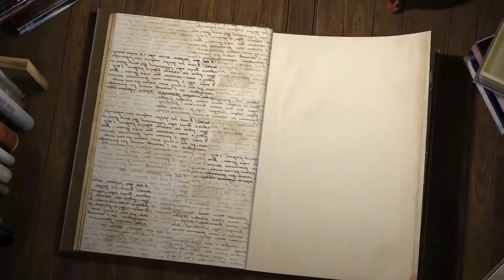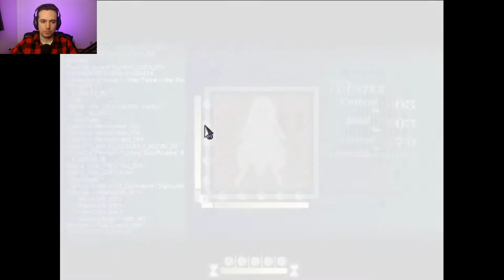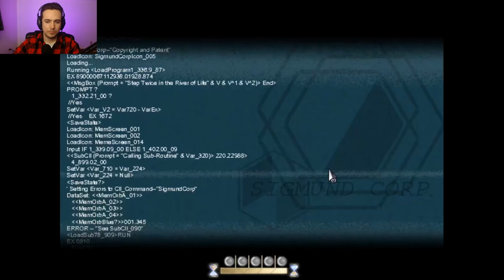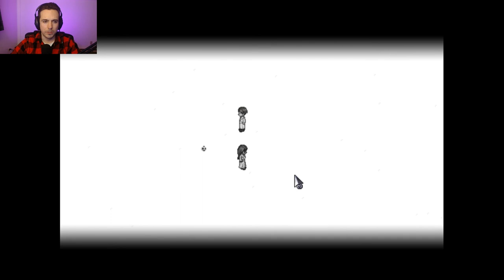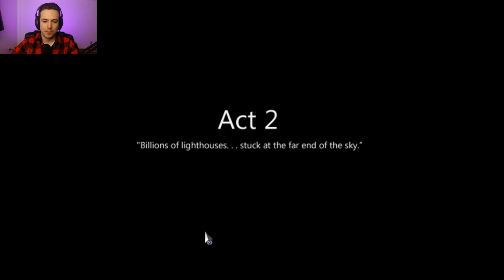Johnny and River's Past Revealed! | To The Moon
One of my favorite story driven games! Join me in this 3-4 hour story about two workers who use technology to go back into their patients memories and make his dreams come true before he dies.